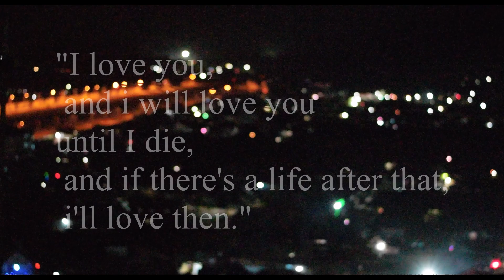The First anniversary of Delyang and Anga